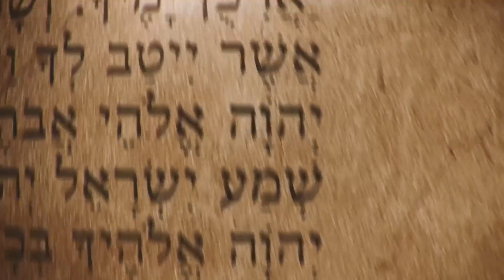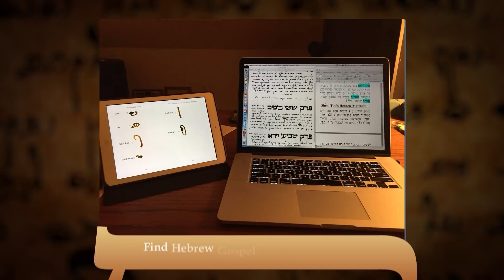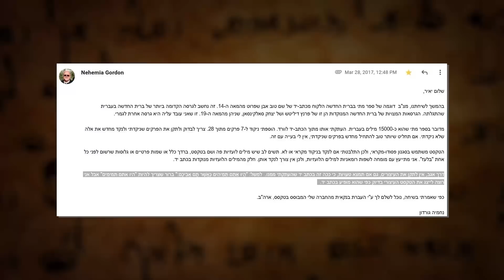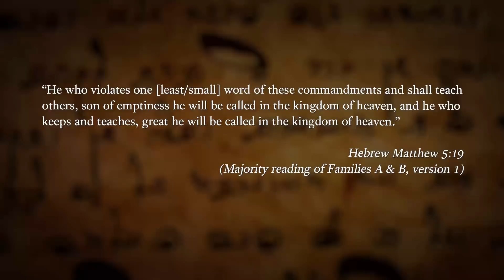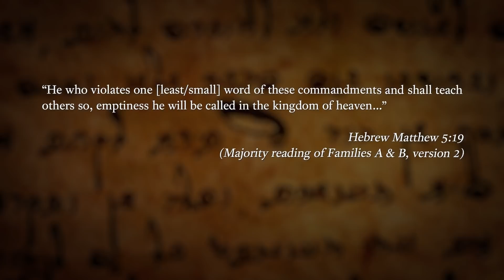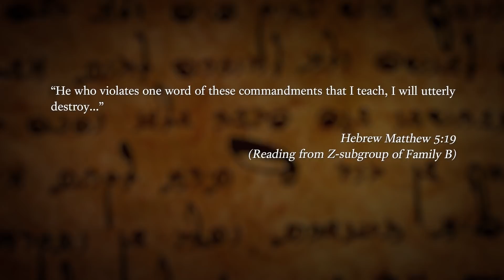Hebrew Gospel Pearls #26 - Another Jesus? - NehemiasWall.com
In Hebrew Gospel Pearls #26, Another Jesus?, Nehemia and Keith discuss how the standard Greek version differs from the Hebrew, whom the Hebrew Yeshua declared that he would destroy, and why a pious scribe might tamper with the text.